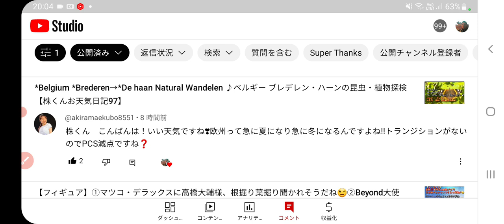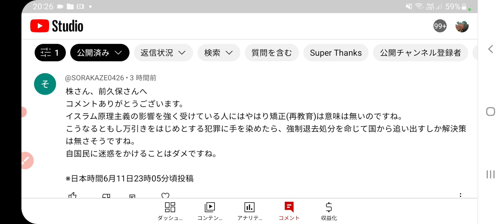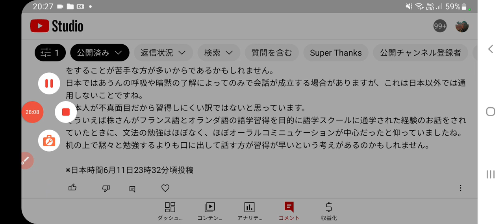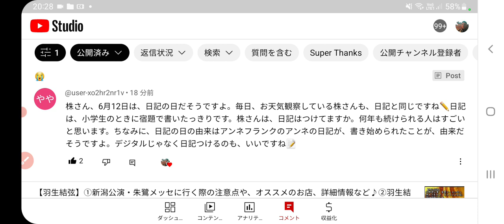【株くん】①合羽 河童 オカッパ かっぱ寿司②図書質・日記の日③北海道で震度5弱・フィリピンで大規模火山の恐れ④北陸・東北も梅雨入り☔⑤ヒッチハイク法律で禁止の国も⑥チェコのタクシー恐ろしい実態😱